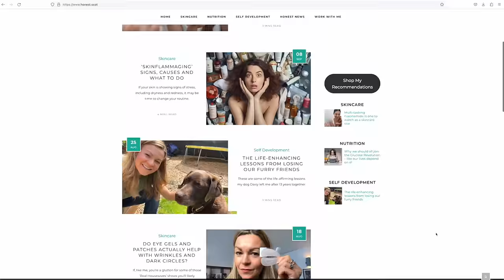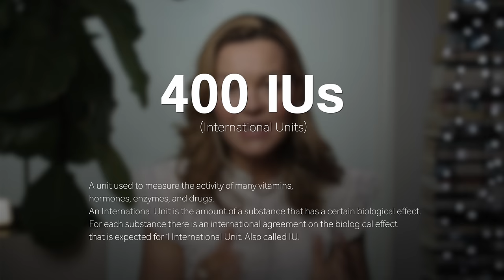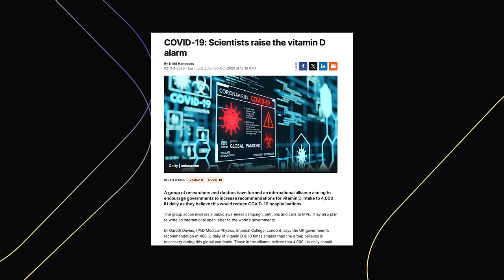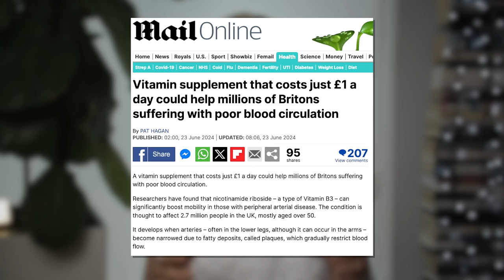Best Supplements for Aging | Multivitamin Study Shock + an NR Breakthrough!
This week I explore the findings of a major new study into how multivitamins affect lifespan, along with the intriguing results of another trial showing how NR supplements improved mobility in a group of older patients with a health condition.
Plus I take a look at where the consensus lies around the best anti-aging supplements and my own regimen.

TIMESTAMPS
00:00 Multivitamin study
02:05 Consensus supplements: D3
04:27 B vitamins and NEW NR study
09:21 Omega 3
10:43 Other supplements to note
14:31 Final thoughts